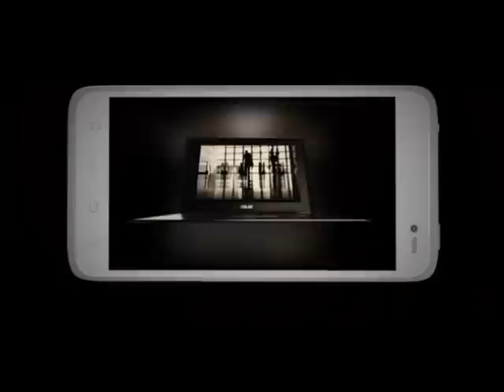wor(l)d Diamond (ES)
Dual Core CPU 1,2 Ghz Cortex A9
Dual Sim
HSDPA/HSUPA
Cámara 8 mpx + Front 2 Mp
4.5″ Display High Res
Sistema Operativo Android 4.0
SoftSim & Digital Sim Incluídas